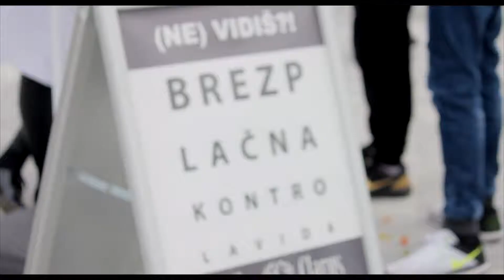Spomladanski Festival nakupov in zabave 2017 v BTC City Ljubljana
Spomladanski Festival nakupov in zabaver v BTC City Ljubljana je za nami. Hvala vsem obiskovalcem, izvajalcem, tehničnemu osebju in seveda trgovcem. Se vidimo ponovno oktobra! :)